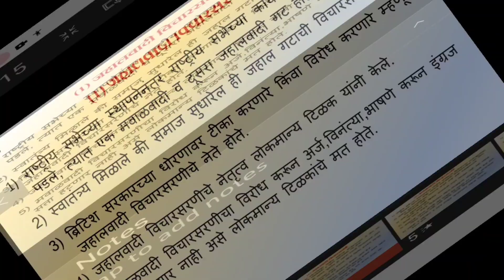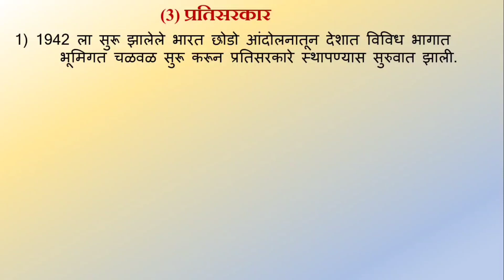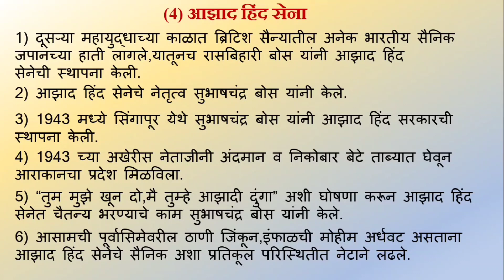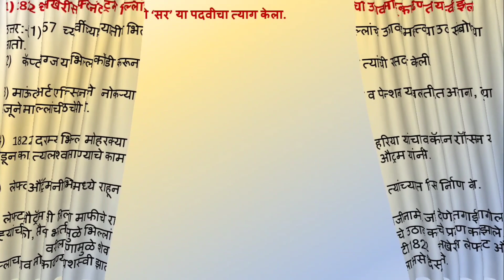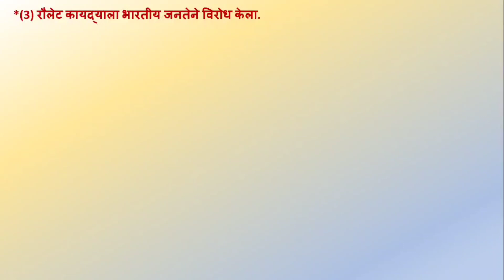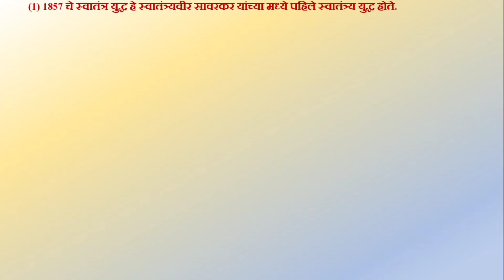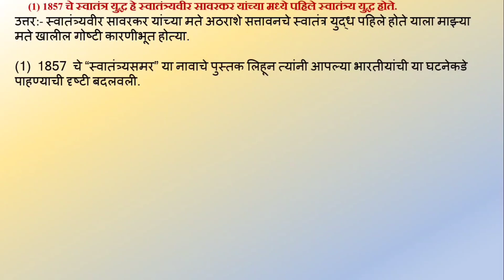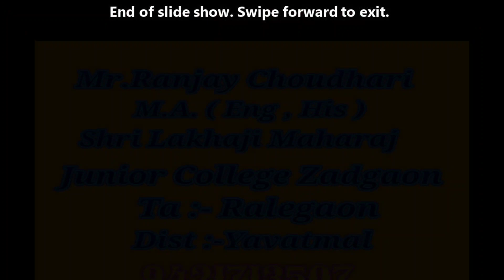onlineeducatioवर्ग 12, # प्र6वे इतिहास लघूत्तरी प्रश्नोत्तरेonlineearningchannel Ranjay choudhari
वसाहतवादाचा भारतीयाविरुद्ध संघर्ष
onlineearningchannel @Ranjay Choudhari#youtubechannelRanjay Choudhari#